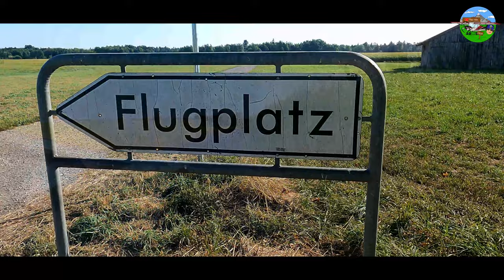Nach Rothenburg ob der Tauber mit dem Flugzeug Comco Ikarus C42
Für uns ging es wieder rund, wir sind nach Rothenburg ob der Tauber mit unserer schnuckligen C42 geflogen und haben dort einen tollen Tag erlebt. Ob der Tag noch in einer Tragödie endete weil Sonja´s Handy aus den Flugzeugfenster gefallen ist? Sehr am besten selber :-)